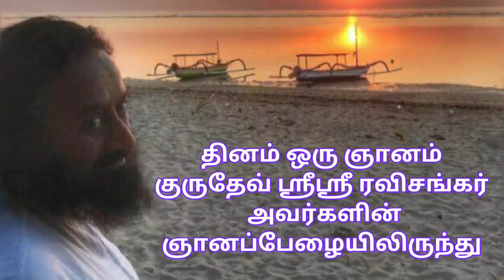தினம் ஒரு ஞானம் - ( 10.10.2020 ) குருதேவ் ஸ்ரீஸ்ரீ ரவிசங்கர் அவர்களின் ஞானப்பேழையிலிருந்து